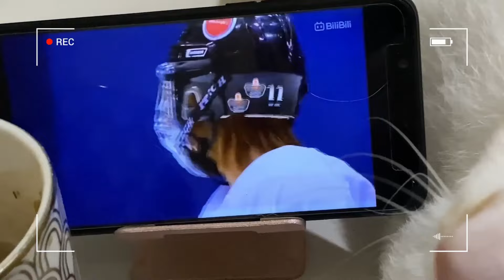living alone in the Philippines: egg soup, cleaning routine, Shiro's recovery period | silent vlog